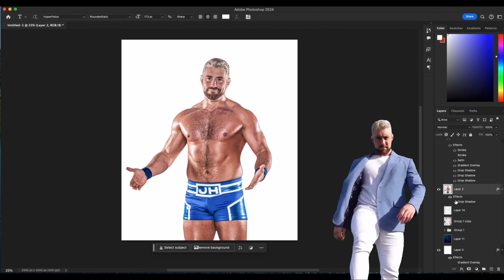stunning photomontage 🔥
I Believe In Joe Hendry
And he will Share and appears!

Discover the art behind the visual magic!

We’re excited to share the creation process of a stunning photomontage for ​⁠@JoeHendry
Watch as we turn ideas into reality with our dedication and talent.

Need graphic design?
Write to Luxe Design & Media and let us take your vision to the next level